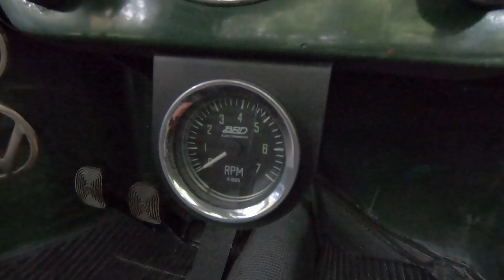Buggy Kadron Roncando Forte e Opala 6 Cilindros Montado Finalmente!